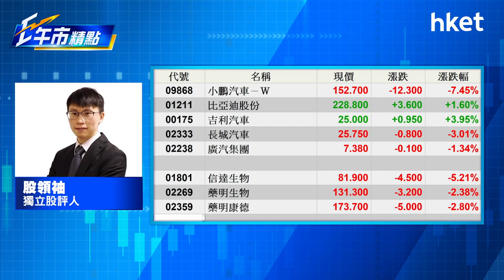【ET午市精點】（精華）汽車都要反壟斷？熱炒強勢真抗跌？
科網反壟斷陰霾未完，當局最新宣布加強醫藥、汽車和公用事業等民生領域反壟斷監管。藍籌汽車股比亞迪(01211)和吉利(00175)股價暫時未受影響，是否真抗跌？獨立股評人股領袖這樣說！